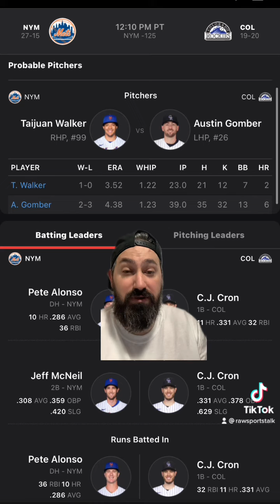Colorado Rockies VS New York Mets 5/22/22 FREE MLB Sports betting info & predictions